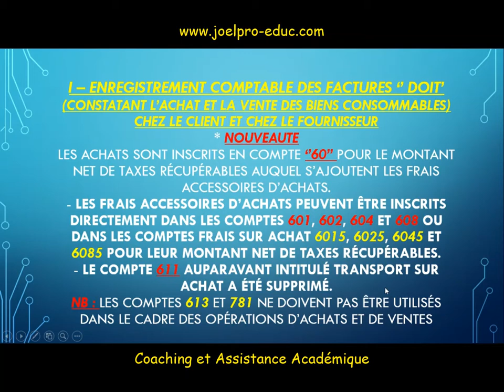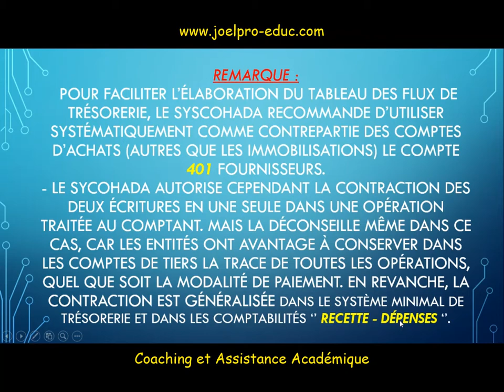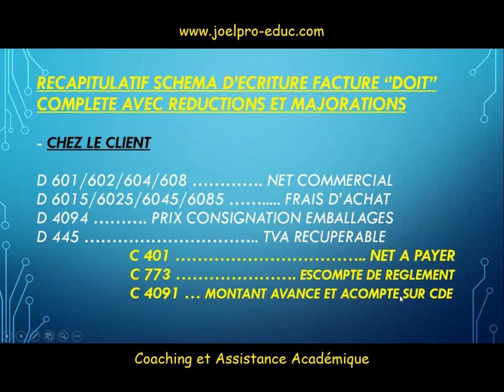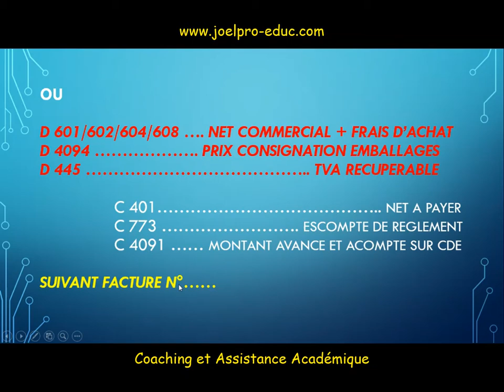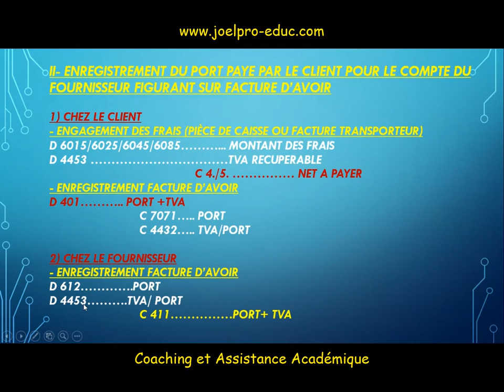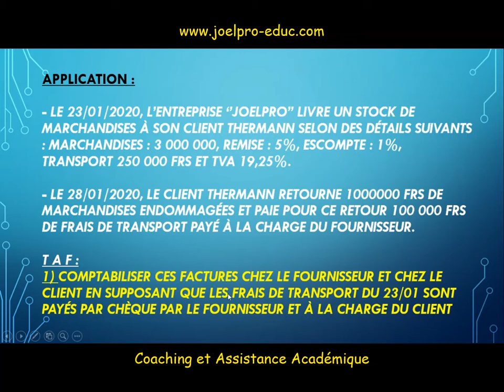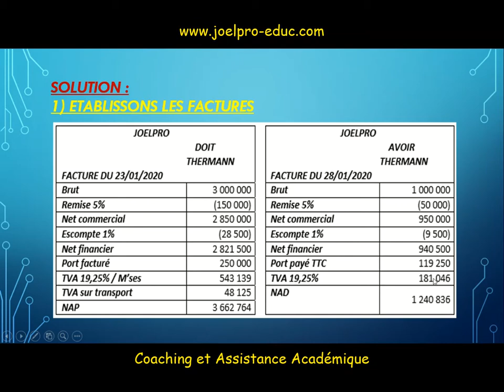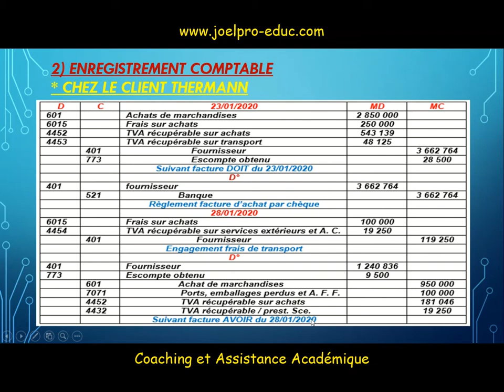Comment passer les écritures comptables des factures DOIT et AVOIR ?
dans cet article, je vous montre comment enregistrer les factures DOIT et AVOIR d'achats et de ventes des marchandises.